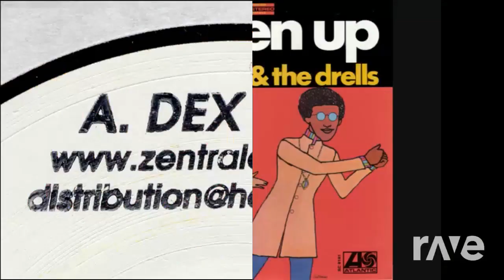Electro Bass Soul Groove: Archie Bell vs MMM Errorsmith Mashup